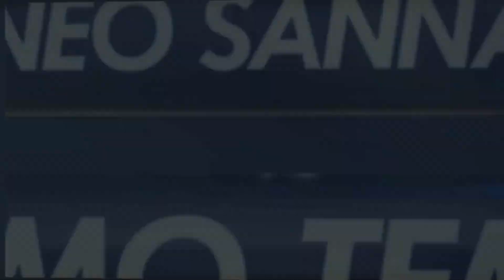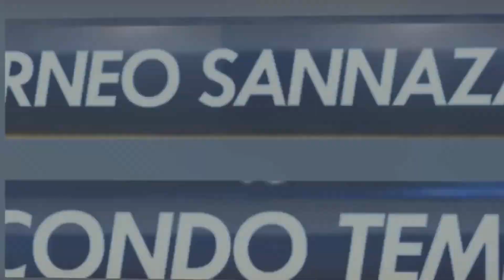FC KIAVAT - PAT'T FINALE SERIE C SUMMER EDITION